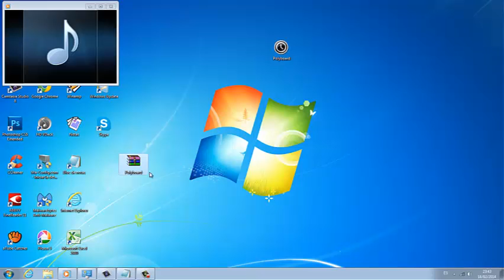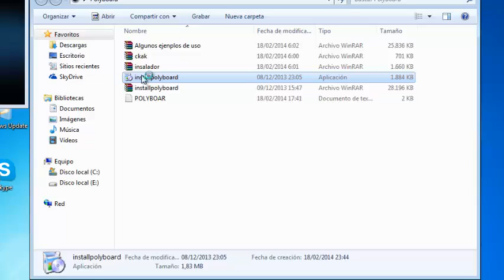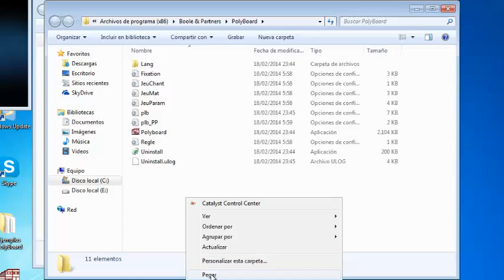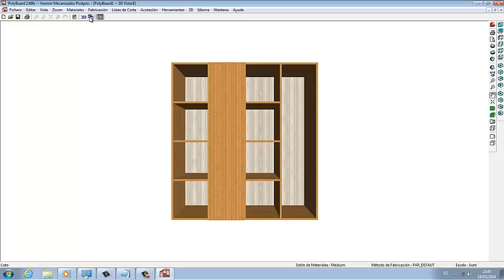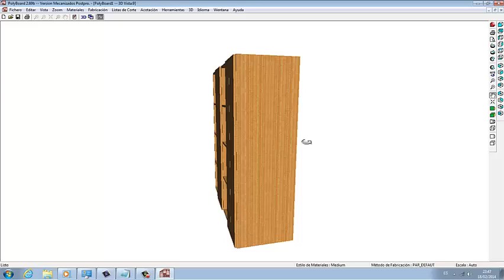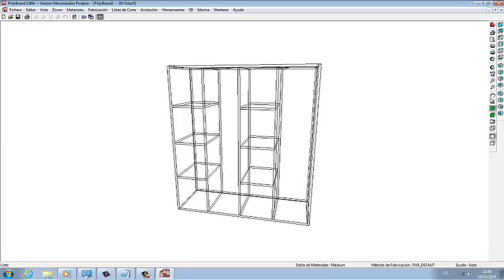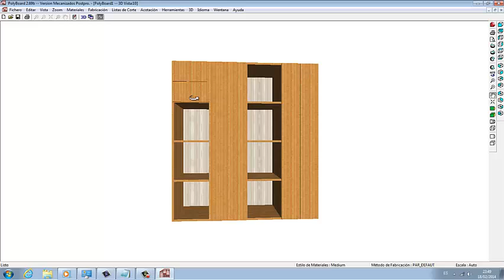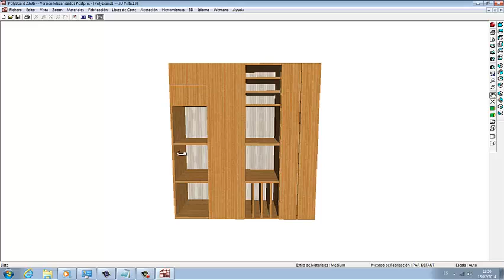DICEÑAR MUEBLES EN 3D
hola amigos/as
hoy les vengo a traer un muy buen programa llamado polyboar.
Qué es polyboar, polyboar es un diseñador de muebles en 3D que nos permite, visualizar
nuestros diseños de muebles. y nada mejor cuando uno mismo lo diseña. a su medida. y gusto
para mandar a hacer uno para nosotros. o por que no para nuestras carpintería. para darle un
buen gusto a nuestros cliente, o parones que buscan distintos diseños. de mueble a lo largo de los días.
para una mejo. producción, y venta.
Como lo descargamos fácil estará en la descripción del video, el enlace. que nos llevara a Mega...
*descomprimimos el archivo .rar.
*La clave es: 5415.
*Instalamos el instalador de polyboar elegimos el idioma. en mi caso español.
*Una ves instalada abrimos, polyboar. y no pedirá una clave. del producto asea qué tenemos que comprar,
pero para que comprar si podemos, tener total mente gratis.
Como craqueamos a polyboar
 *descomprimíamos el archivo que dice crack. y  nos vamos asta polyboar, y le damos clic. derecho, y abrir ubicación del archivo.
y hay movemos  o mejor dicho pegamos el. crack. y listo total mente gratis..
TERMINOS Y CONDICIONES JA.JA.JA.JA.JA.JA.JA.JA.JA.AJA..AJA..AJA..JA.AJA.
LES DEGE DOS VIDEOS DE COMO MAS O MENOS USAR POLYBOAR POR QUE YO NO LO SE. XD XD XD XD XD XD XD XD
SI SAVEN USAR ESCRIVAME A MI CANAL Y ME LO ENCEÑAN. SIIIIIIIII.
PERDONEN LO ERRORES DE ORTOGRAFIAS Y FALTA DE ACENTOS Y COMAS Y PUNTOS